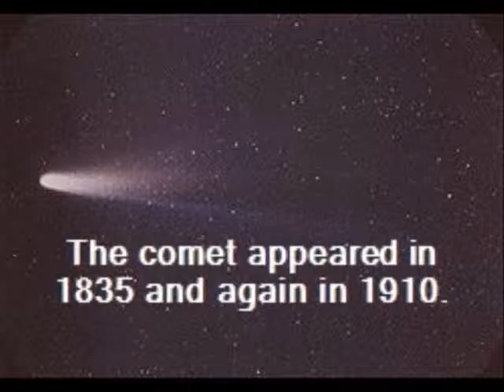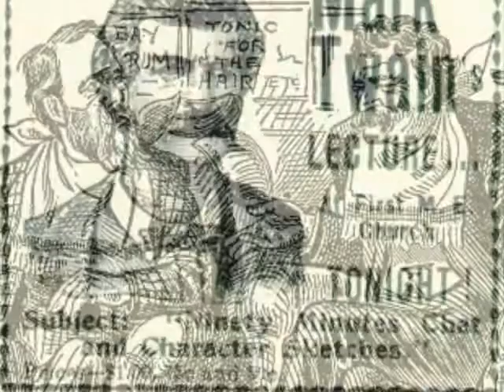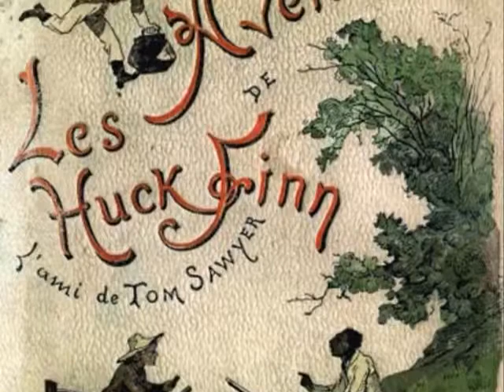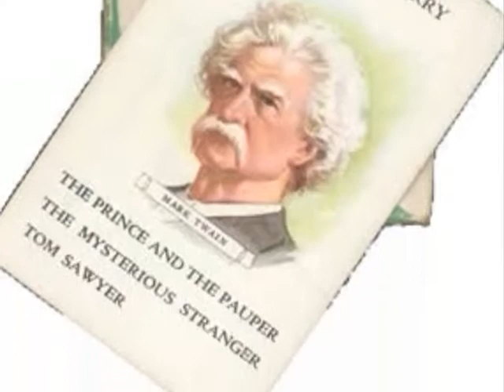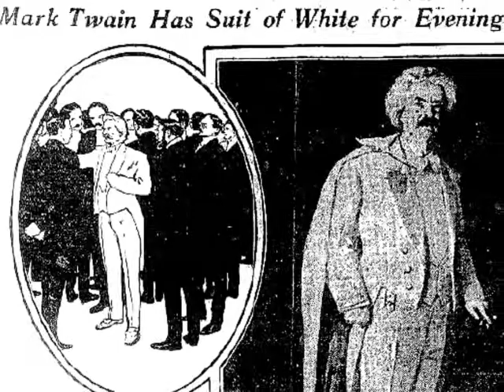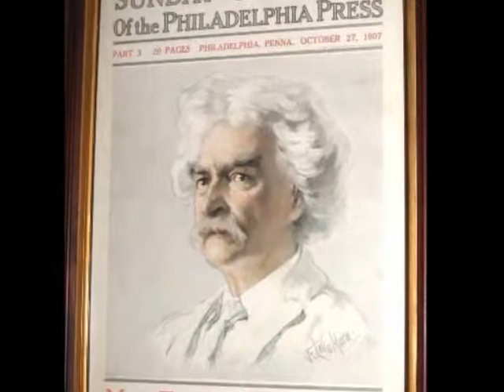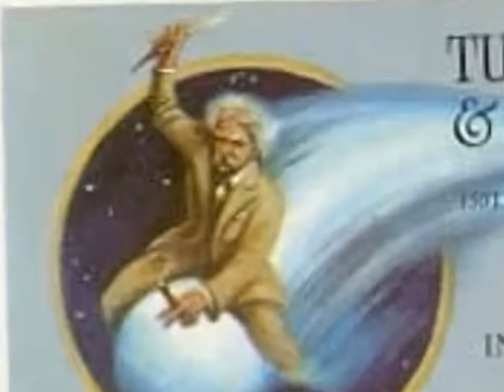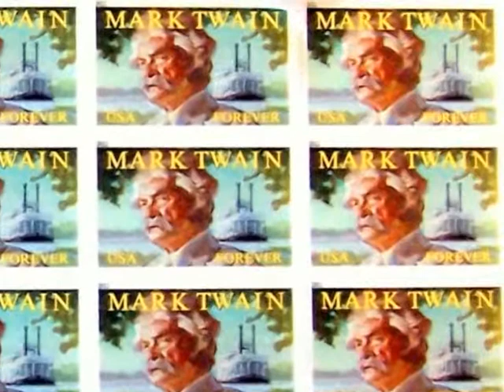Mark Twain Forever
The extraordinary life of Samuel Clemens, better known as Mark Twain, is shown in drawings, paintings, sketches and other non-photographic images collected by Rod Rawlings, who portrays Twain professionally on stage. Twain continues to influence American culture a century after his death. As a writer, speaker, humorist and social philosopher, he was without peer in his time. He was and still is "the Lincoln of our literature." The first of his three-part autobiography, as arranged and published by the University of California, Berkeley, was a best seller in 2010.